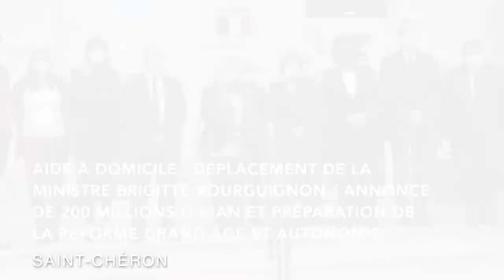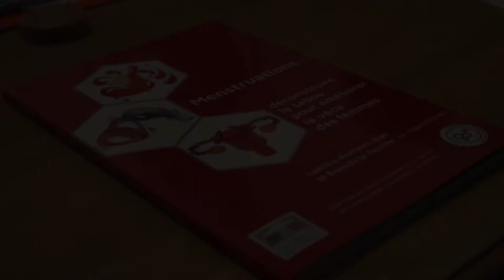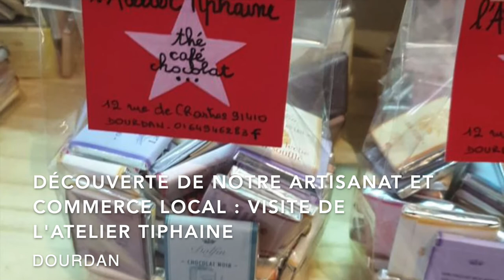Rétrospective octobre 2020